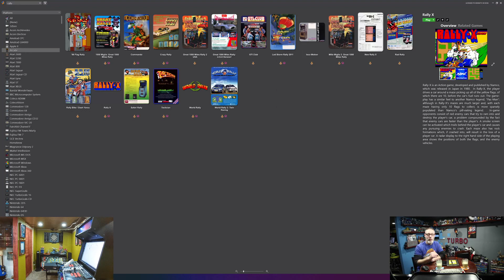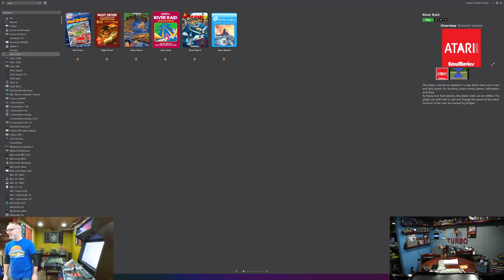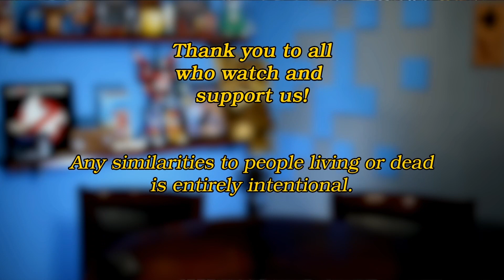Turbo, Turbo, Turbo Duo!